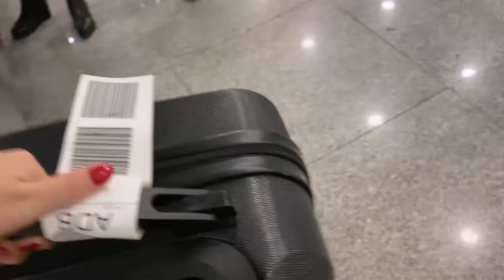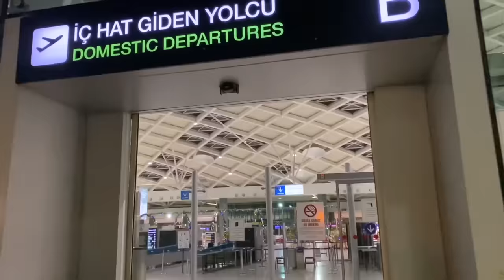SİHİRLİ ANNEM KIZLARI İLE İZMİR | UÇAĞI KAÇIRIYORDUK!!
Selaaam♡ Yeppppyeni videom ile karşınızdayım. Bu videomda Sihirli Annem Kızları ile birlikte İzmir Ege Üniversitesi'nin düzenlediği Mizah Fest'e katıldık.Bu etkinliği vloglamak istedim.Umarım beğenmişsinizdir.Yorumlarınızı ve görüşlerinizi bekliyorum. Sizi seviyorum!

Bu Videom gibi sevebileceğiniz diğer videolarım 👇

MERHABA YOUTUBE | BENİ TANIYIN!

ERKEK ARKADAŞIM İLE SEN BEN CHALLENGE!

BENDEN EN UTANDIĞIN AN?

BAĞIMLISI OLACAĞINIZ 10 NETFLIX DİZİSİ

BENİMLE HAZIRLANIN | GALAYA GİDİYORUZ!

SOKAKTA SU SATMA CHALLENGE | SELENA VS SİHİRLİ ANNEM

ERKEK ARKADAŞIMLA KELEPÇELİ BİR GÜN!

CEZALI ISLAK HAMBURGER YEME YARIŞMASI! (NEZ DEMİR KUSTU)

KİMSENİN GÖRMEDİĞİ FOTOĞRAFLARIMA BAKIYORUM(ERGENLİK & SET ANILARI)

HAYATIMDA İLK DEFA ESTETİK YAPTIRDIM !

ERKEK ARKADAŞIM İLE SORU-CEVAP | NASIL TANIŞTIK?

BİR GÜNLÜĞÜNE AŞÇI OLDUM | DİLARA KURTULMUŞ İLE!!

KÖPEK BALIKLARI İLE YÜZDÜM!

Merhaba arkadaşlar ben Zeynep Özkaya. Kanalımda sizler için ilginç, komik, eğlence dolu videolar üretiyorum. İzlediğiniz için çok teşekkürler ve sizi çok seviyorum!